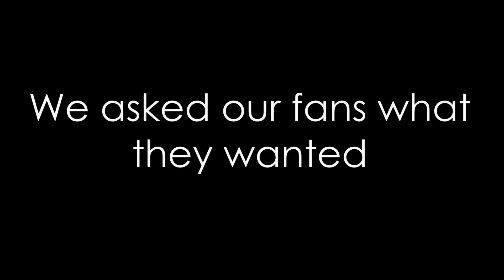JOIN THE PACK!